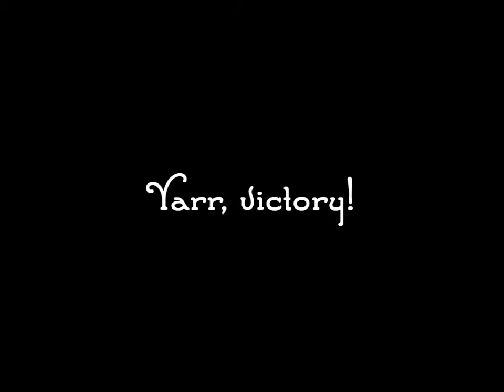Ships: Bison Skiff vs. Red Sash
Is your ride souped up enough to take on the Red Sash ships in Cooper's Roost Skyway?! Just a quick video for fun. ;)

I have one huuuuuuge hint here: side quests are your friends! Yes, nearly all of them! Once you get to about Scrimshaw in Skull Island, most of the side quests give nautical XP as a reward. Definitely snag these. I ignored all my side quests on some of my other pirates and it came back to bite me in the rear! Here,  I have done every side quest I can get my hands on, and I'm totally owning the Red Sash in my dinky little Bison Skiff!

"Everybody to the Limit" from Homestar Runner; find it under the music section of the downloads page here:

Questions? Comments? Maybe you have a video suggestion? I'm a very computer-savvy pirate and will do my best to keep up with my emails. :)